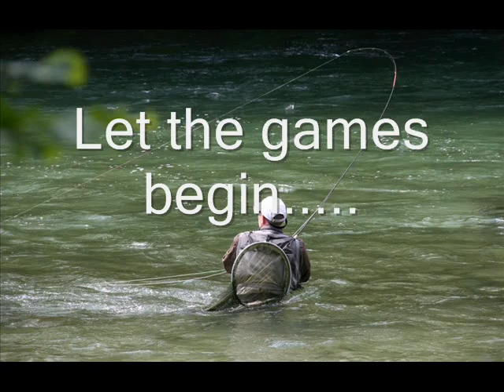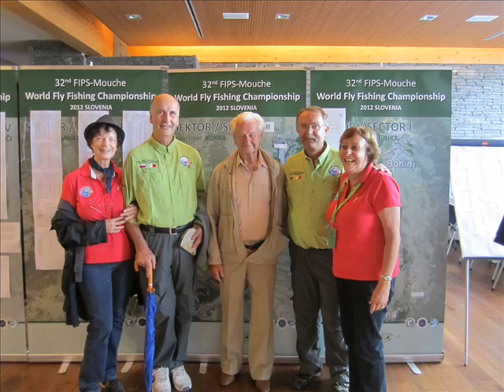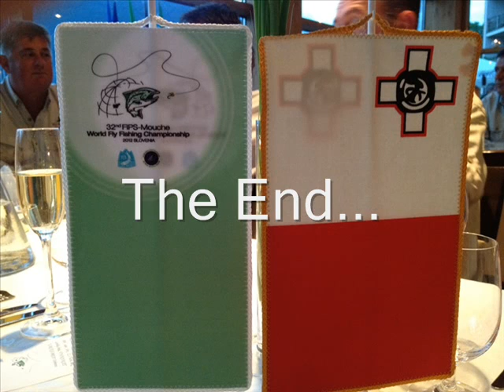World Fly Fishing Championships, Slovenia 2012.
Team Malta at the World Fly Fishing Championships Bohinj, Slovenia. Beautiful blue streams, rivers and lakes teeming with trout and grayling. Collaborative production . Photos from my facebook buddies, Maryse Diederich (Lux), Masa Kasuya (Jap), Kuni Masuda (Jap), Shobu Ohi (Jap), Rob Vaz (NZ), Jure our Slovenian guide, Luka Dakskobler from Dax Photography, Slovenia and of course Marty for her awesome snaps. Music by Kimbra from Vows album by Warner Brothers, Tommy Emmanuel and the Australian Philharmonic Orchestra, Classical Gas, Sony Music and finally Pete Murray, See the Sun , Sony Music.